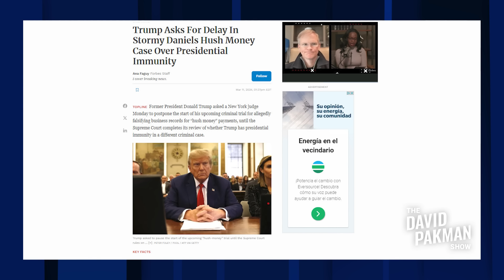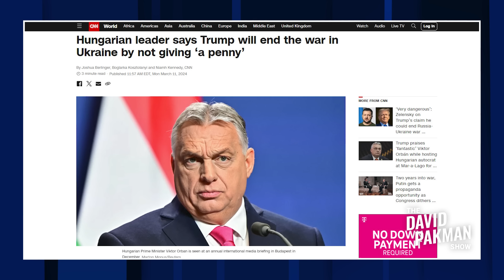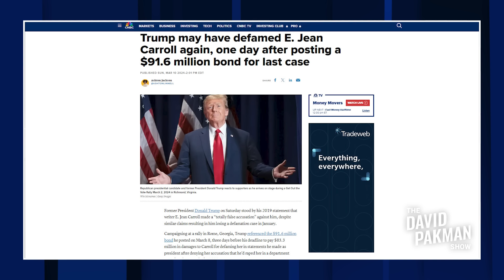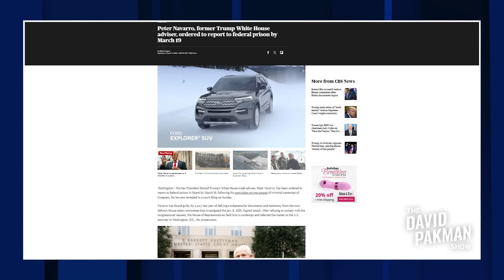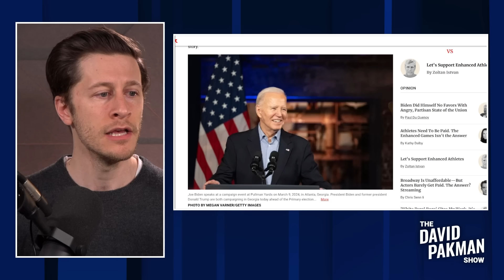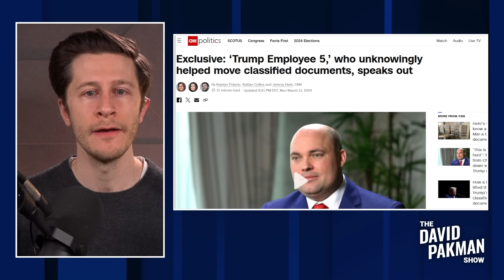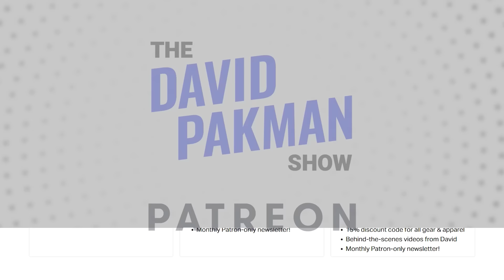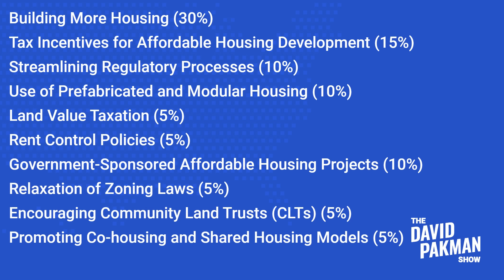Trump employee blows whistle, Biden suddenly leading many polls 3/12/24 TDPS Podcast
NEW SHOW: OH NO: Trump makes EXPENSIVE mistake during bonkers CNBC interview / Trump employee makes DEVASTATING criminal admission, DESTROYS Trump / Yeah, but BIDEN IS OLD! / and much more...

00:00 Yeah, but BIDEN IS OLD!
06:27 The reason Biden is SUDDENLY leading Trump in multiple polls
12:22 Trump employee makes DEVASTATING criminal admission, DESTROYS Trump
19:30 Republican's HILARIOUS admission CONFIRMS they have nothing on Biden
25:28 Cal Newport on slow productivity, doing fewer things, obsessing over quality
40:28 OH NO: Trump makes EXPENSIVE mistake during bonkers CNBC interview
48:53 Biden FINALLY says it about housing, Republicans HATE IT
54:24 I'm finally OUT OF MOM'S BASEMENT!
Leave a Voicemail Line: (219)-2DAVIDP